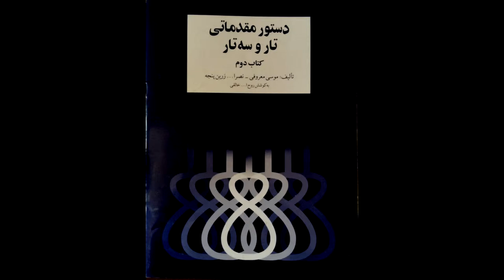تمرین 16 تار نیما فریدونی دستورمقدماتی تار وسه تار کتاب دوم هنرستان موسیقی روح اله خالقی